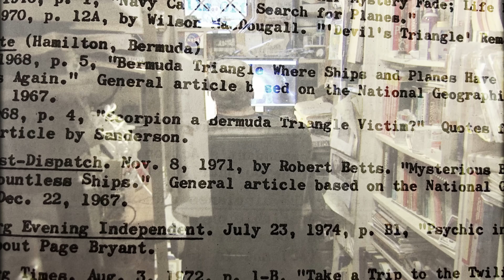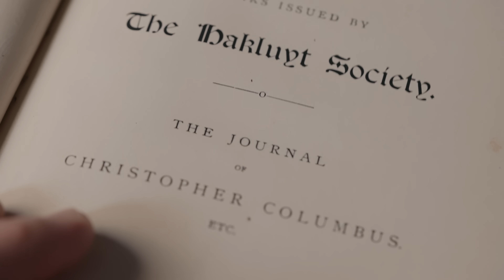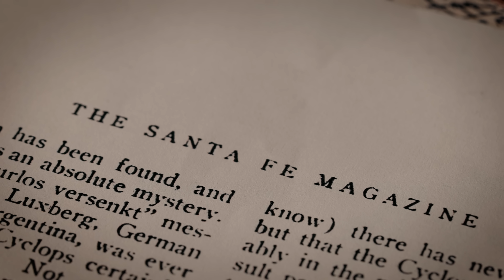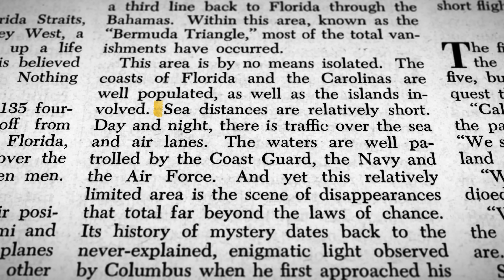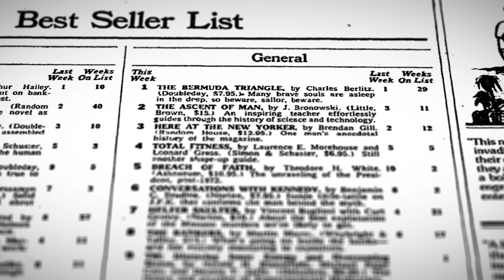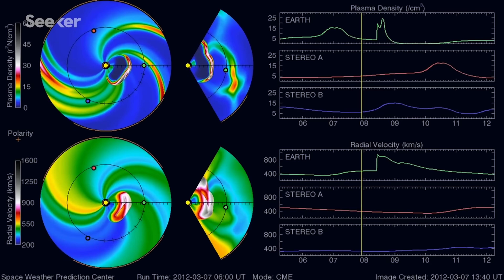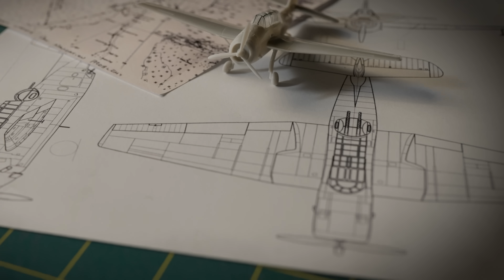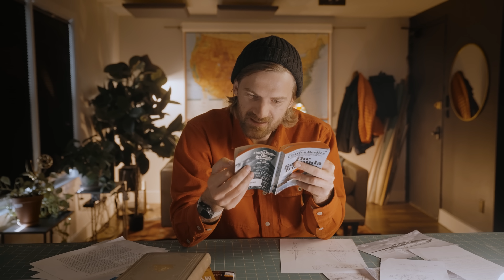What’s Really Happening in the Bermuda Triangle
Exclusive! Try it risk-free now with a 30-day money-back guarantee!

The Bermuda Triangle has been shrouded in mystery following a huge number of disappearances in the region. I wanted to answer the question: what’s really going on here?

- about -
Johnny Harris is an Emmy-winning journalist. He currently is based in Washington, DC, reporting on interesting trends and stories domestically and around the globe. Johnny's visual style blends motion graphics with cinematic videography to create content that explains complex issues in relatable ways.